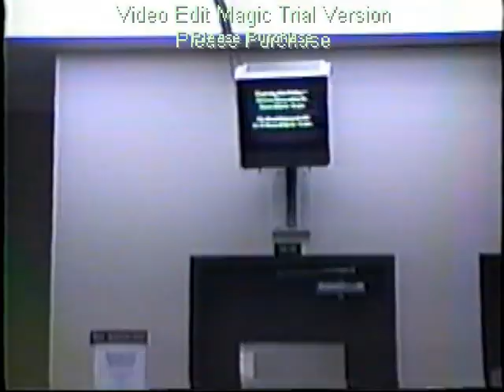LA Video tape volume 5 Musician's Institute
More MI footage and chaos...